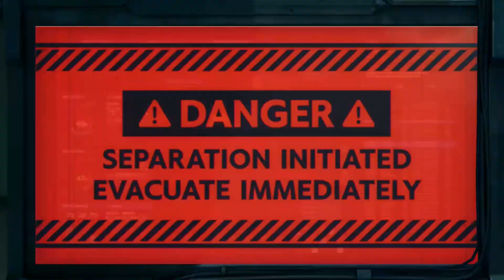Lets Blindly Play Final Fantasy VII Remake: Part 45 - Only a Plank Between One and Perdition